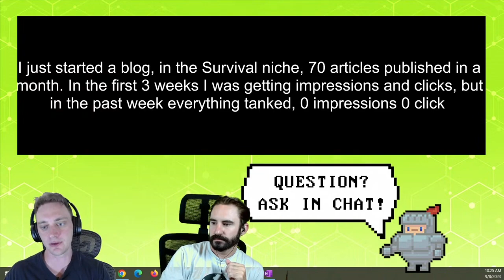Impressions And Clicks Dropped To ZERO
Uncover the mystery behind a sudden drop to zero in impressions and clicks, and explore actionable strategies to diagnose and bounce back from this SEO nightmare.

Did your rankings drop dramatically?

Is your website penalized?